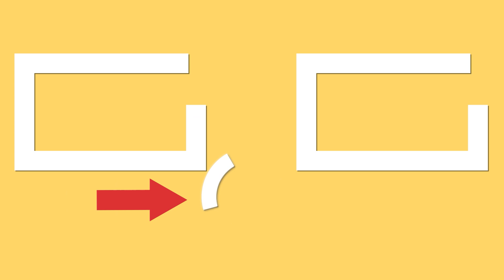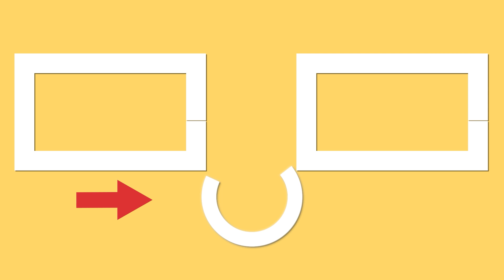Un dolce degno di una stella Michelin in 20 minuti e con 5 semplici ingredienti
Ingredienti:
latte in polvere - 200 g
zucchero - 200 g
acqua calda - 200 ml
panna - 400 g
succo di limone - 100 ml
cioccolato fondente - 150 g
panna - 150 ml
panna - 200 ml